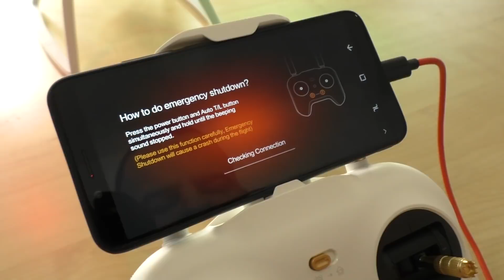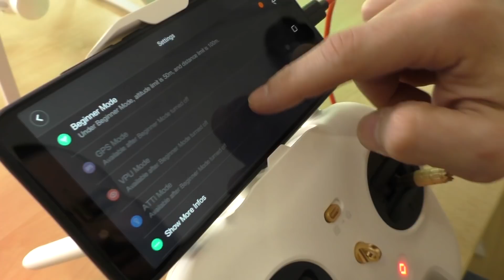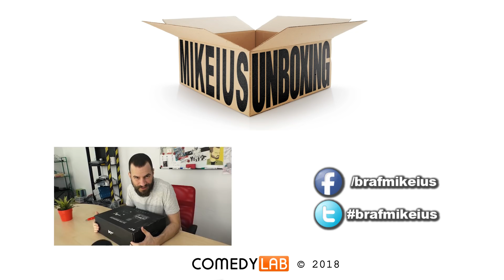Mi Drone 4K - Mikeius Unboxing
Επιτέλους unboxαρουμε το Mi Drone, και μάλιστα την καλύτερη στιγμή! Ποτέ το Phantom killer δεν ήταν φθηνότερο!

Βρείτε τα εδώ:
XIAOMI Mi Drone 4K UHD WiFi FPV Quadcopter